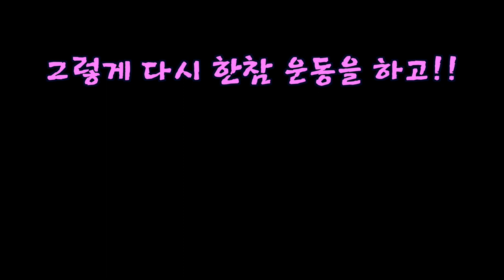[로블록스 - 리프팅 시뮬레이션] 내가 작다고 놀렸던 놈들 다 혼내 주겠어!!! [Roblox - Lifting simulator]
로블록스 리프팅 시뮬레이션 Lifting simulator

로블록스 게임추천 [들기 운동]( Lifting Simulator)해 봤어?

들기 운동을 커지고 강해지세요! 당신의 근육을 팔면 부자도 될 수 있습니다!
더 좋은 운동기구와 유전자를 구입해서 당신의 몸을 업그레이드 시키세요!
당신의 몸은 슈퍼히어로의 몸으로 바뀔수 있습니다.
리더보드(명예의 전당)에 있는 챔피언들 찾아가 격파시키세요!
최고의 승자가 되면 왕좌는 당신의 것 입니다!

(버젼 1.5)

안녕하세요 차카 차카 차카개 입니다.
오늘 추천해 볼 롤블록스 게임은 들기 운동 시험 입니다. [Roblox - Lifting Simulator]

시간과 노력이 엄청나게 들어가는 게임입니다. 하지만 몸이 커지고 튼튼해지면 아주 재미있는 게임입니다.

여러분도 한번 해보세요!!!
처음에 몸이 약할때는 조금 어려울지 몰라도, 그 시간을 잘 이겨내면 아주 즐겁게 즐기실수 있습니다.

감사합니다!
차카개